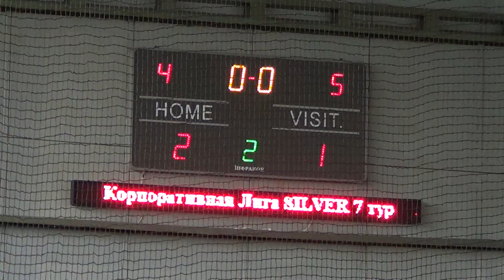08 03 14 ЕНЕРГО ІНВЕСТ -- Укргазбанк 2 1